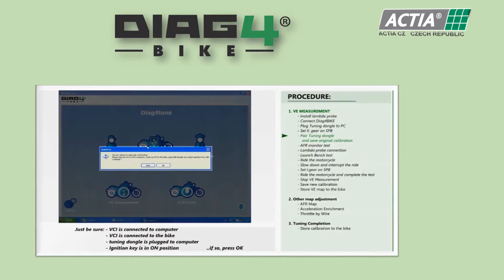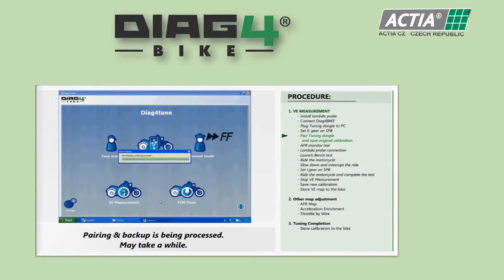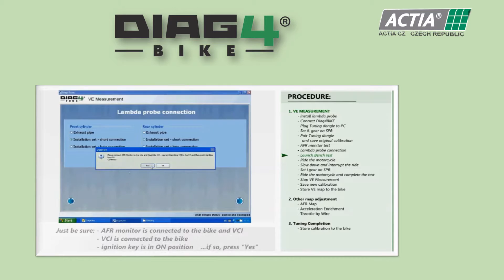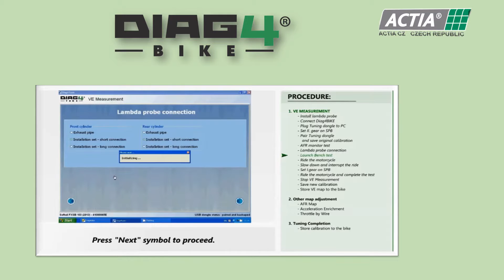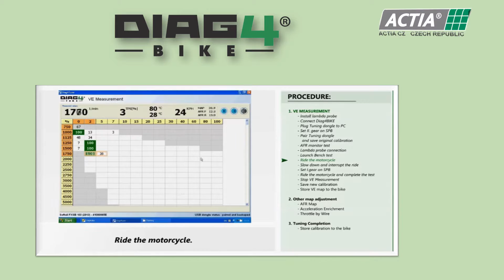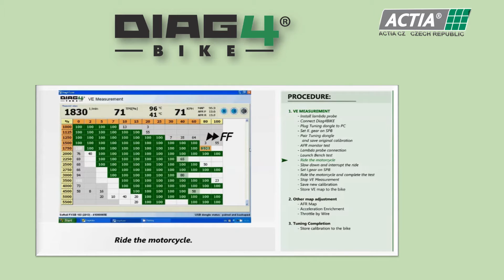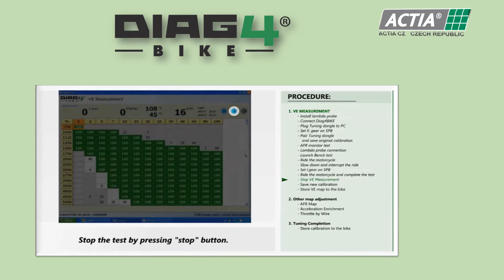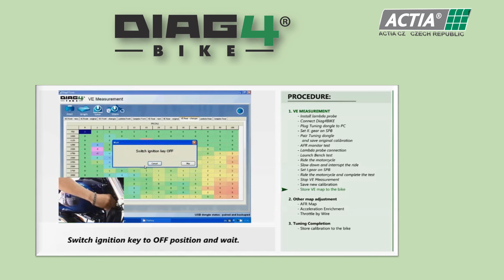Professional tuning, VE Measurement